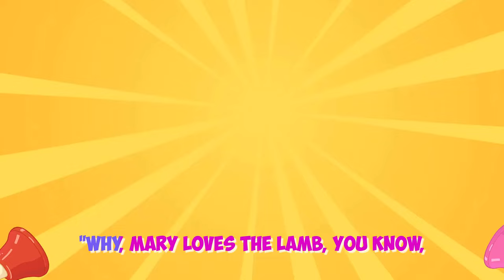Clean Up Trash Song | CoCaCoCa Nursery Rhymes & Kids Songs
Sing along with the whole family in this familiar, fun song!

Lyrics:

BABY, IT'S TIME TO TIDY UP!
LET'S TIDY UP
EVERYBODY CLEAN UP
PUT YOUR THINGS AWAY
ALL THE TOYS AND GAMES WE PLAYED
AND MESS WE MADE
LET'S PICK UP OUR THINGS
NOW KEEP YOUR ROOM CLEAN

LET'S TIDY UP
EVERYBODY CLEAN UP
ALL THE BOOKS, PAPERS AND PAINTS

LET'S TIDY UP
EVERYBODY CLEAN UP
ALL THE CARS AND TRUCKS AND BOATS

LET'S TIDY UP
EVERYBODY CLEAN UP
ALL THE SHOES AND SOCKS AND HATS

Where Children Blossom into Bright Minds!

Welcome to CocaCoca - Kids Songs & Nursery Rhymes, where our mission is to transform learning into an enchanting and delightful adventure for children. Through captivating 2D animations, enlightening lyrics, and rhythm-infused melodies, we aim to ignite the spark of learning in every child's heart.

In the world of CocaCoca, kids will giggle, groove, hum, and engage, all while embarking on a captivating journey through our videos. From mastering letters and numbers to discovering the symphony of animal sounds, vibrant colors, and beyond, they'll absorb a world of knowledge, guided by our endearing characters and captivating narratives.

And for the parents seeking a seamless blend of education and entertainment, CocaCoca - Kids Songs & Nursery Rhymes is your haven. Elevate your child's happiness while nurturing their intellect, knowing they're immersed in meticulously crafted educational content. Our videos present an opportunity for you to not only watch but also actively participate and educate alongside your little ones, fostering cherished moments of growth.